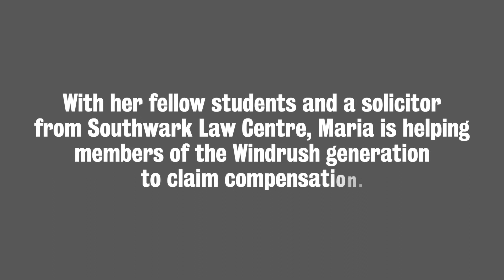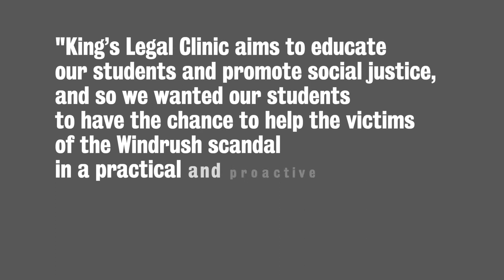Windrush Justice Clinic | The Dickson Poon School of Law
In 2019, the UK government established The Windrush Compensation Scheme (‘WCS’) which aims to provide victims of the Windrush scandal with recompense. In this video, Maria Radulescu, a 2nd Year student at The Dickson Poon School of Law and student caseworker at King's Windrush Justice Clinic, talks about her experience on the project.

The Windrush Justice Clinic (WJC) is a broader collaboration between Southwark Law Centre and North Kensington Law Centre, the University of Westminster Legal Advice Clinic, King’s College London’s Legal Clinic, the London South Bank University Legal Advice Clinic, and community groups including Claudia Jones Organisation, The Windrush Compensation Project and The Jigsaw House Society.